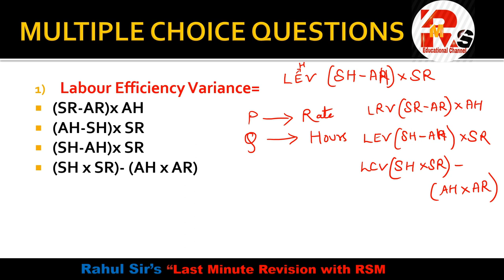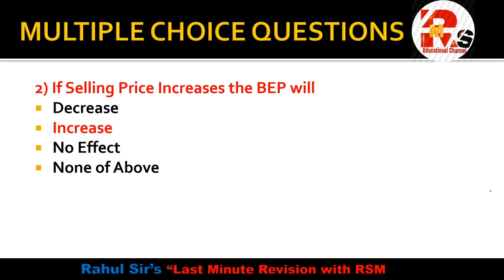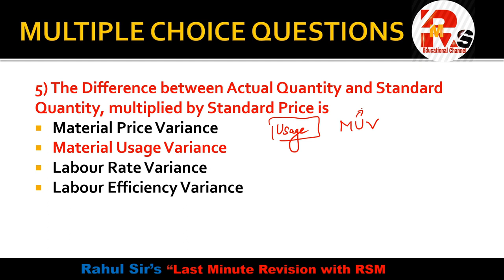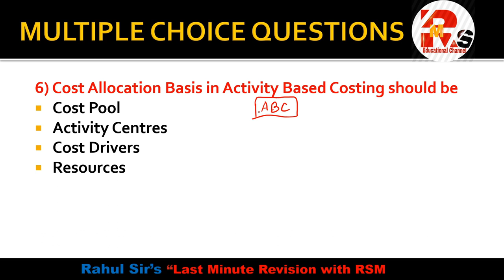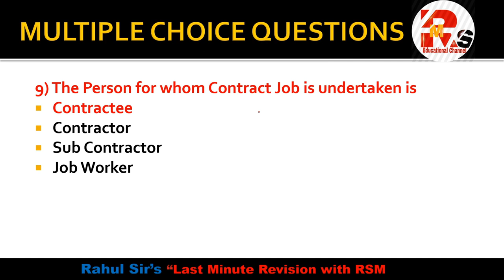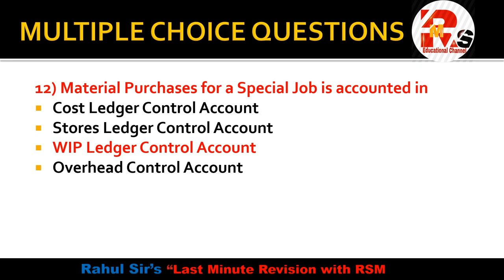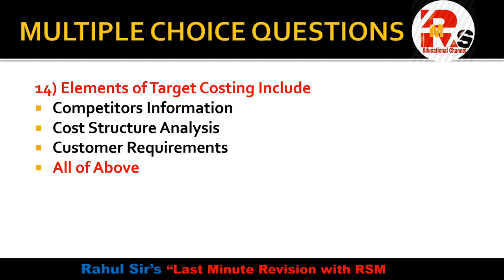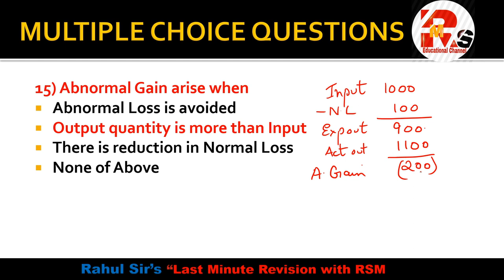Costing MCQS Part 3 | TYBCOM, BAF, IDOL | IMP MCQS SEM 6 | By Rahul Mohile